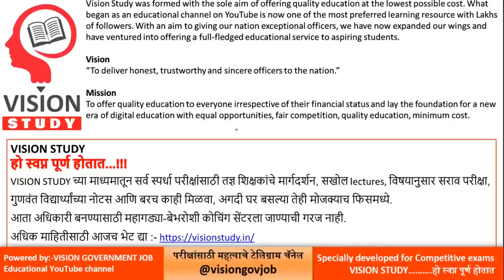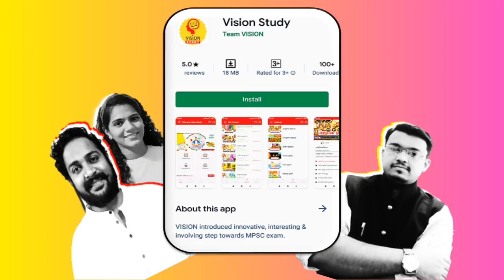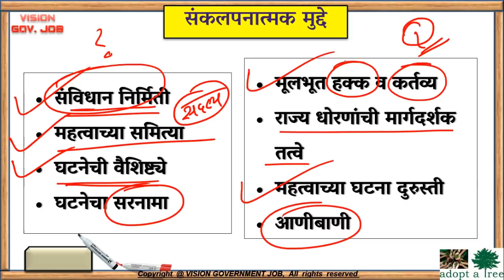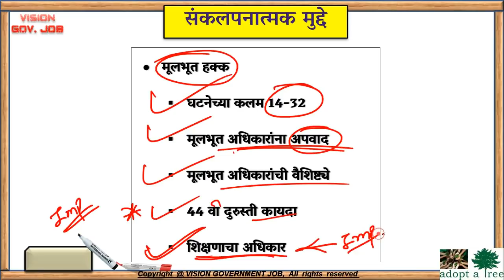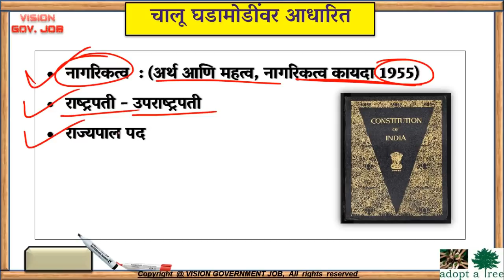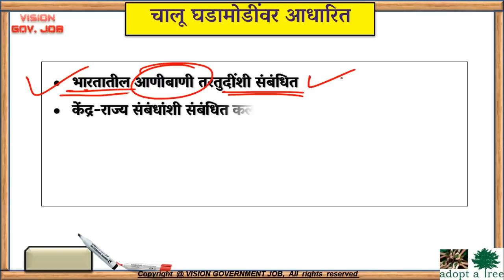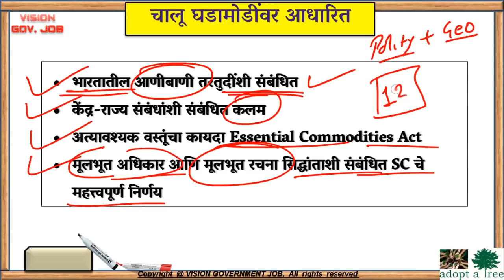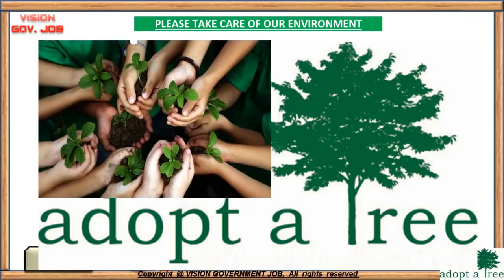Polity राज्यशास्त्र Must Do Topics खास येणाऱ्या राज्यसेवा परीक्षेसाठी for mpsc exam by VISION 🎯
MPSC_FASTRACK_BATCH 50 Days

VISION GOVERNMENT JOB (OFFICIAL) TELEGRAM